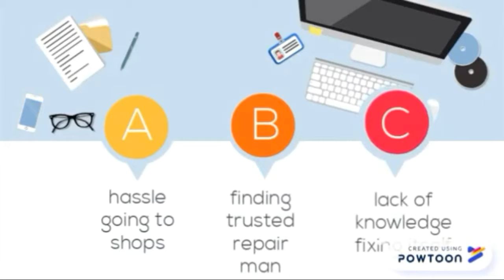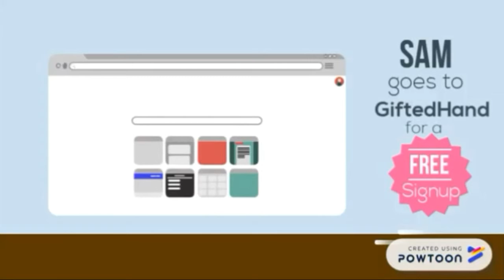Explainer video for our system | IT Capstone Project | Using powtoons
This is a system we made for our capstone project.
It is an online web platform for repair services entitled GIFTEDHAND.